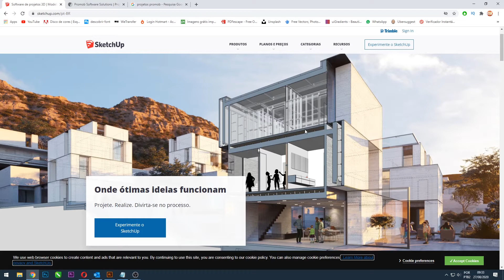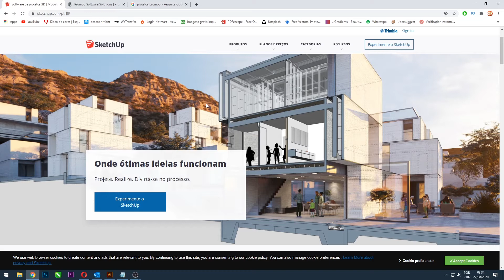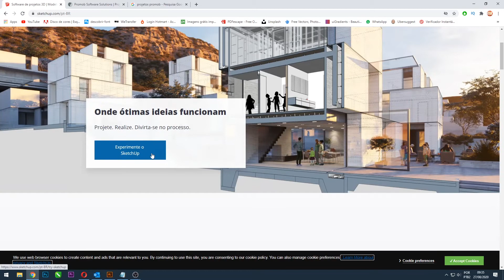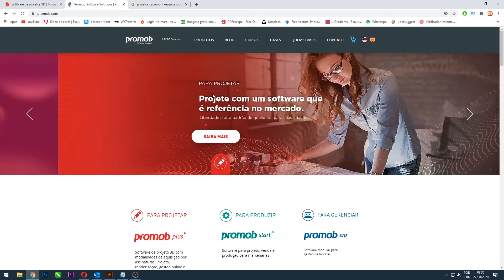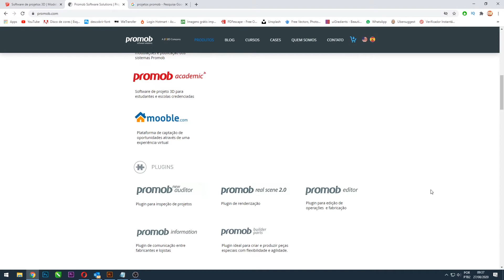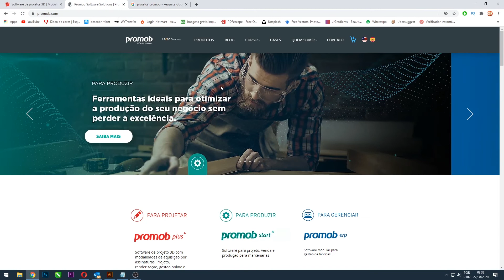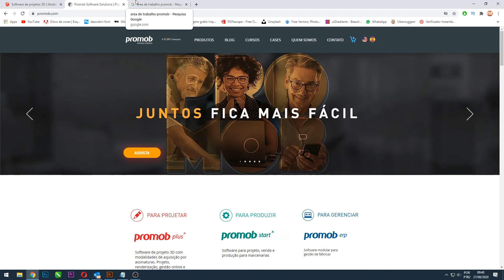Quais os melhores programas para desenhar Móveis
Olá sejam bem ao nosso vídeo de Quais os melhores programas para desenhar Móveis.
bom com toda minha experiencia vou afirmar o melhor programa para desenhar moveis é.
assista ate o final para saber rs